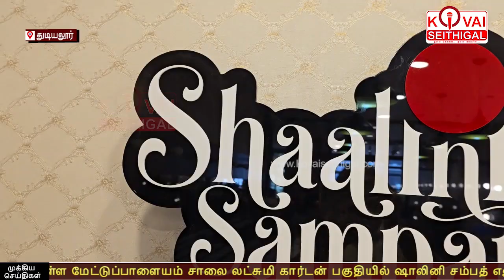துடியலூர் அருகே ஆடை அலங்கார பொருட்கள் வாடகை, விற்பனை மையம் மற்றும் ஒப்பனை பயிற்சிப்பள்ளி துவக்கம்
SHAALINI SAMPATH - திருமண விசேஷங்களுக்கான ஆடை அலங்கார பொருட்கள் வாடகை, விற்பனை மையம் மற்றும் ஒப்பனை பயிற்சிப்பள்ளி துவக்கம்